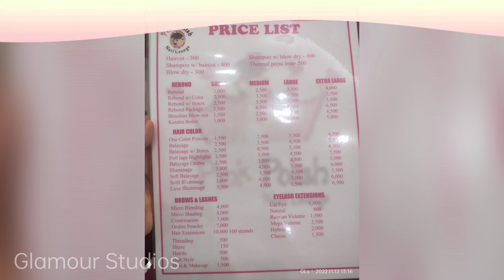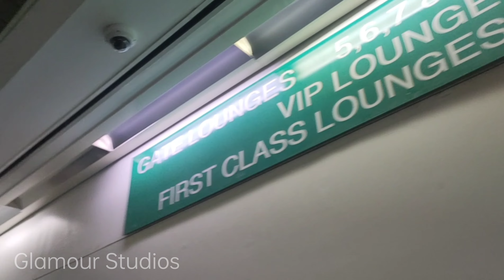043: GLs Davao 2022 :)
043: GLs Davao 2022 :)

GLamour Studios (GLs) is your new friend in town, mi amores! :)

Together, let us travel, enjoy food and drinks, relish events... and more!

Glamour means an attractive or exciting quality that makes certain people or things seem appealing.

According to Oxford Dictionary, it originated on early 18th century (originally Scots in the sense ‘enchantment, magic’) as an alteration of grammar. Its archaic meaning is enchantment and magic.

Since my initials are G and L, "amour" remains at Glamour's core. Yes, amour is Love in French.

And yes, there's more in these meanings that meet the eye! 💕

Life is, indeed, filled with magical blessings!

❤️ Amor

Messenger: m.me/glamourstudio22